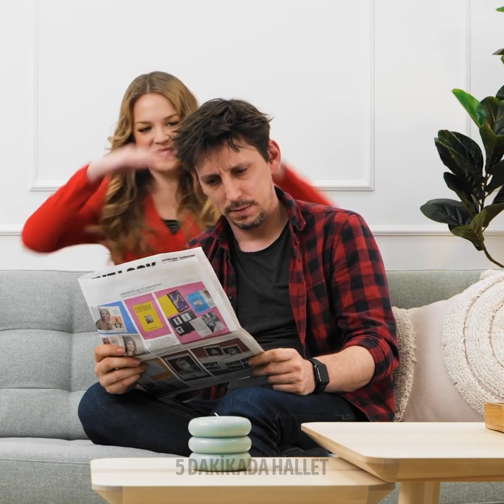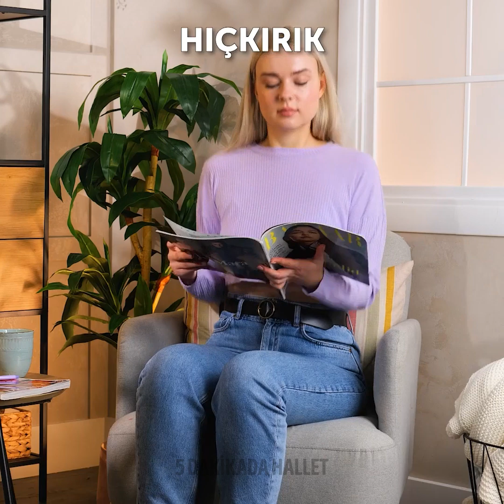Herkesin Beğeneceği Akıllıca Güzellik Tüyoları ve Güzellik Reçeteleri